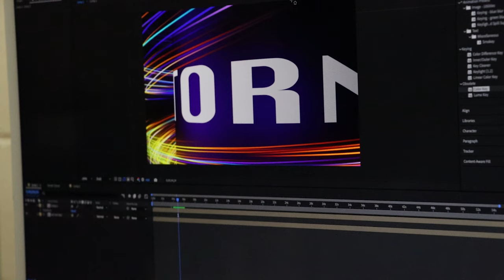Preparing for Student Media Festival at Lake Weir High School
How Travis Bennett is preparing for Student Media Festival at Lake Weir High School.